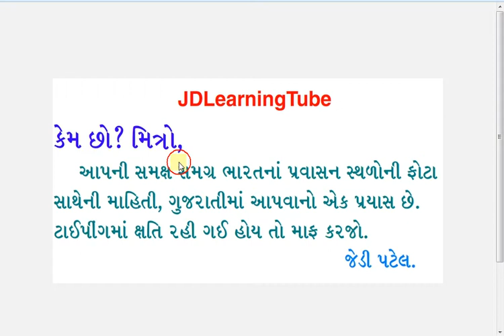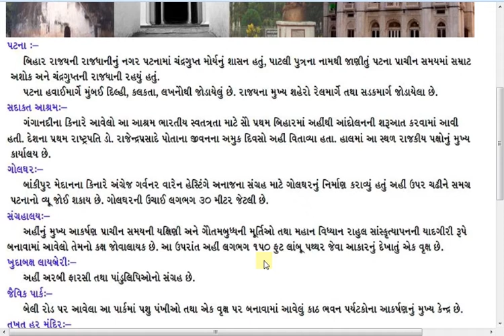Patna Travel Guide in Gujarati - India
હવે, ગુજરાતી અક્ષરોમાં.

Information:    Patna is a district in Bihar State of India.

52 shakti peeth, Museum, Historical places, Jain yatra dham, jain tirth, holy palace, divine, Shri Patliputra Tirth, Rivers, Ganges river, Patna Museum - Patna, Patan Devi Temple,